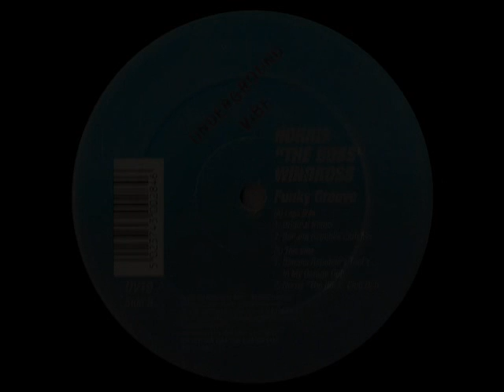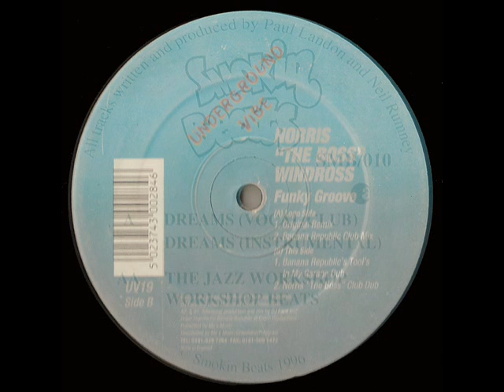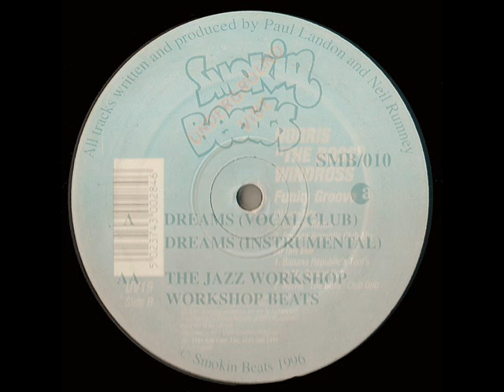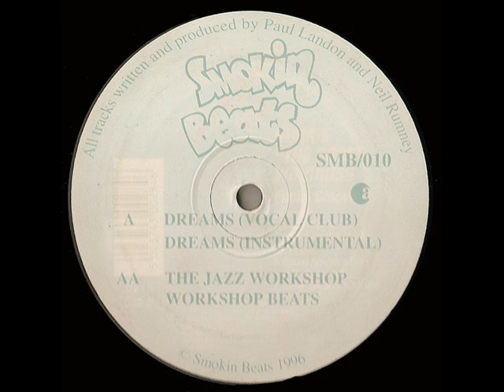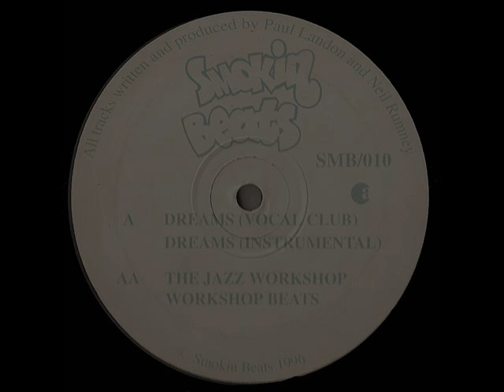Funky Groove VS Dreams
Funky Groove - Norris the Boss
Dreams - Smokin Beats
Mix @4.08